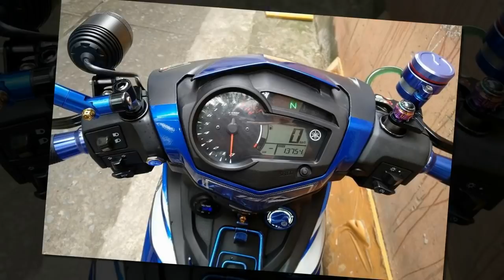Xe & Phong Cách 24h - Winner 150 độ đơn giản đầy hầm hố với nòng súng uy lực.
Từ khi ra mắt cho đến nay Winner 150 vẫn chưa hạ nhiệt bởi sức quyến rũ mạnh mẽ từ dáng vóc cho đến động cơ , cho đến nay thì dòng xe này đã để lại ấn tượng sâu sắc cho người chơi xe bằng những bản độ theo phong cách của mỗi người & chiếc Winner 150 độ kiểng dưới đây là 1 dẫn chứng cụ thể.